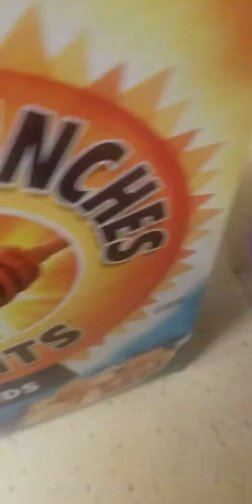Tutorial vrgas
Alv me vale vrga prro.